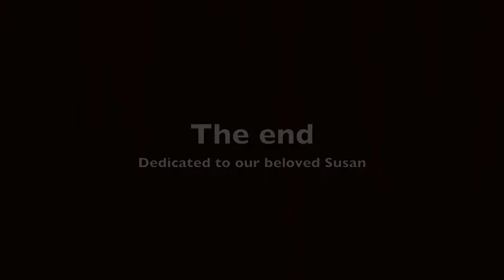Concerto di Natale a Faenza 2012 - Quarta parte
Quarta parte del Concerto di Natale del 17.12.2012, suona l'orchestra della Scuola Media "Strocchi" ad indirizzo musicale di Faenza (RA). Dirigono il Maestro Paolo Zinzani ed il Maestro Stefano Allegri